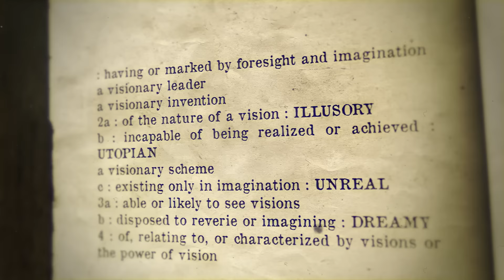Eagles Legend Brian Dawkins on Super Bowl, Philly vs KC, Andy Reid, HOF Career & Family | The Pivot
It’s Super Bowl week and we are kicking off the week with Philadelphia Eagles Legend Brian Dawkins!

B Dawk sits down with Ryan, Channing and Fred to talk about his hall of fame career and his pride and excitement around this week’s big game as his beloved Eagles take on his former coach Andy Reid and the Kansas City Chiefs.

Dawkins known as Weapon X during his playing days stories his journey and what made him so dynamic on and off the field. Marrying his high school sweetheart Connie and raising a family has always kept him grounded and understood the mission was to be better everyday. Known for being an unbelievable teammate and one of the best safeties to ever play the game, Dawkins opens up on how it wasn’t always an easy road and what he had to do to make certain changes within himself so he didn’t lose what he was building.

With the deepest admiration and respect for Andy Reid, Dawkins couldn’t be prouder of his former coach and friend but that doesn’t mean he’s swayed in anyway on who he will be rooting for this Sunday. He shares his predictions on how the game will go and what is the Eagles’ key to defeating the Chiefs and stopping them.

Tap in every Tuesday at noon eastern for our premiere episode of the Pivot. Special NFL seasonal drops on Friday afternoons at 3:30 pm. We are your one-stop platform for all your sports and entertainment content.

If you or someone you know has a gambling problem, crisis counseling and referral services can be accessed by calling 877-8-HOPENY/text HOPENY (467369) (NY)1-800-GAMBLER (IL/IN/LA/MI/NJ/PA/TN/WV/WY), 1-800-NEXT STEP (AZ), 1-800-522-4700 (CO/KS/NH), 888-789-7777/ (CT), 1-800-BETS OFF (IA), visit OPGR.org (OR), or 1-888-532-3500 (VA), 21+ (18+ NH/WY). Physically present in AZ/CO/CT/IL/IN/IA/KS/LA(select parishes)/MI/NJ/NY/PA/TN/VA/WV/WY only. Void in ONT. Eligibility restrictions apply. Valid 1 per new customer. Min. $5 deposit. Min. $5 pre-game moneyline bet. Bet must win. $150 issued as six (6) $25 free bets. Ends 2/12/23 at 11:59PM ET.